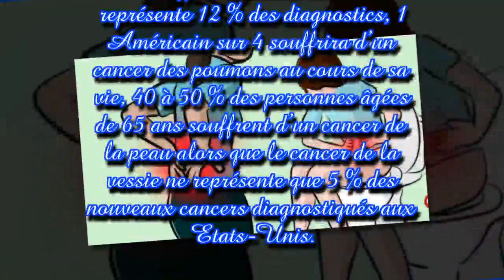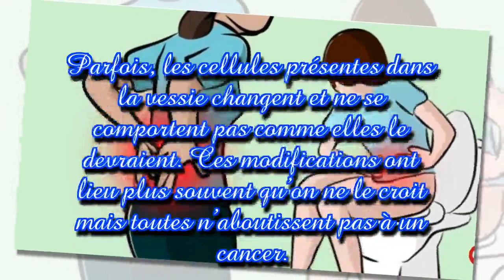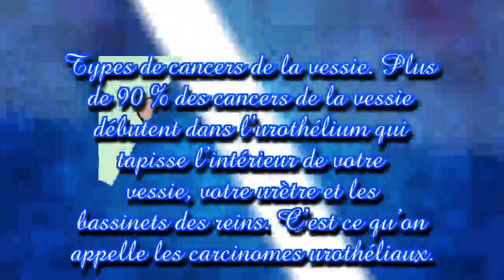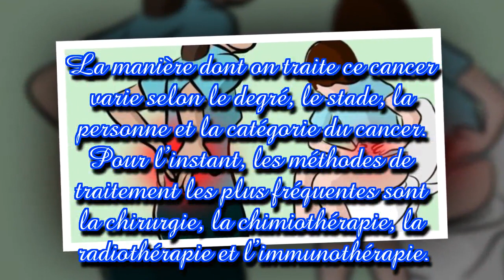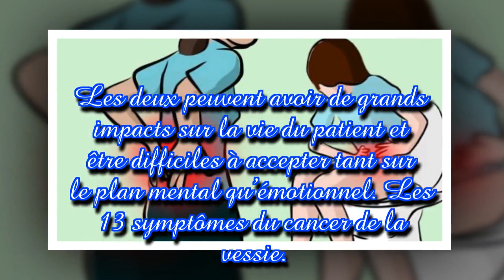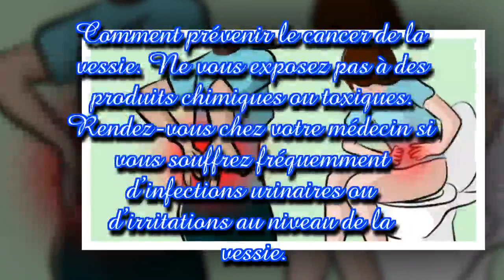Les 10 symptômes sournois qui cachent un cancer de la vessie. Faites attention !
Le cancer de la vessie n’est généralement pas le plus connu des gens et est souvent éclipsé par des cancers plus répandus comme celui des seins, des ovaires, des poumons ou encore de la peau.